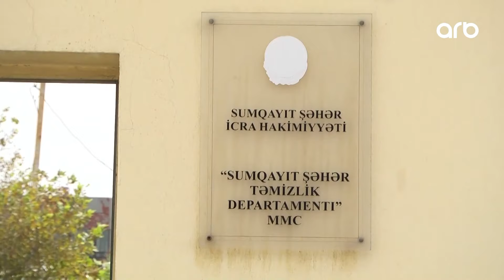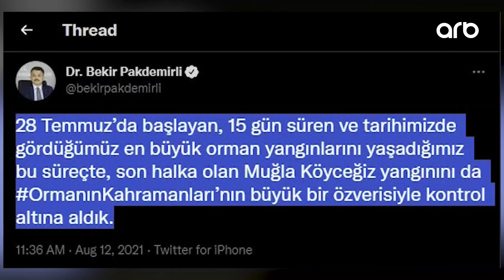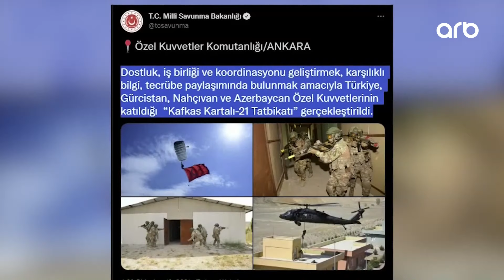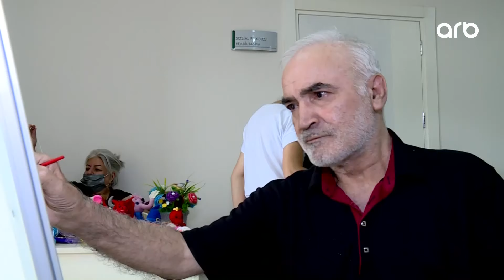ARB Xəbər (12.08.2021) - Tam Hissə